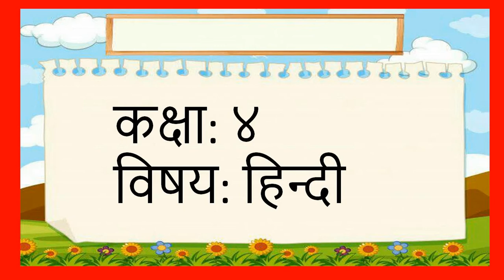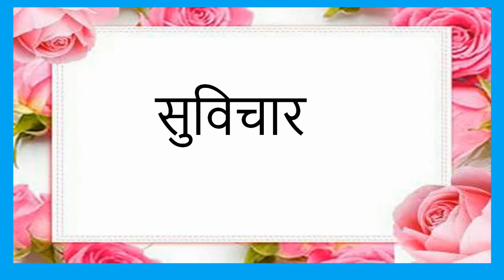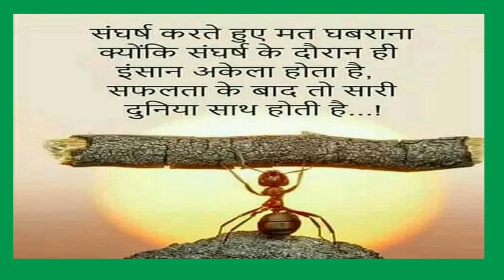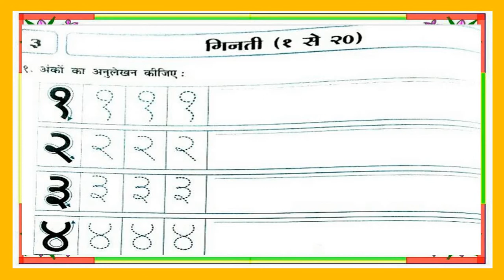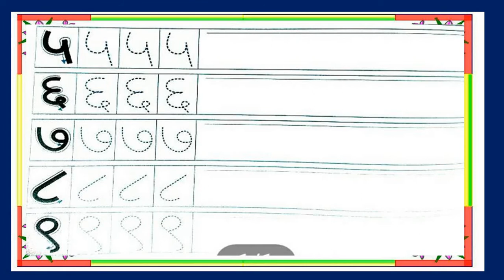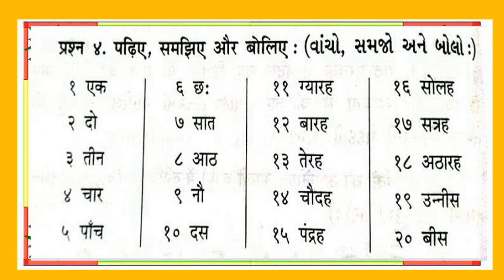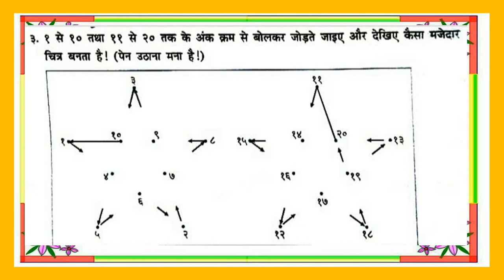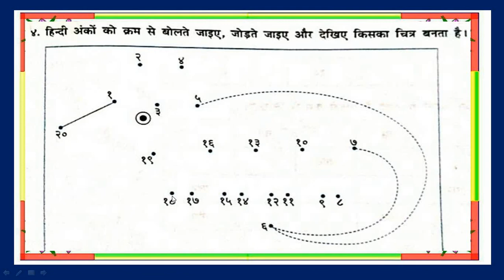Gujarati Medium - STD - 4 - HINDI - CH - 3 - Q - 1 TO 4